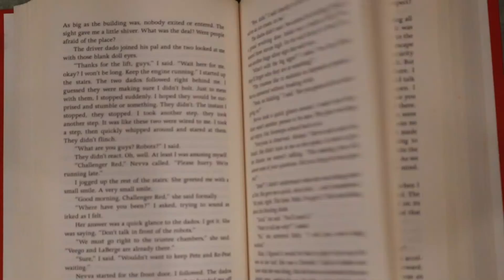Anticipated Fantasy & Sci-Fi Releases | April - May 2022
Up-coming anticipated Fantasy and Sci-Fi releases for Spring of 2022.